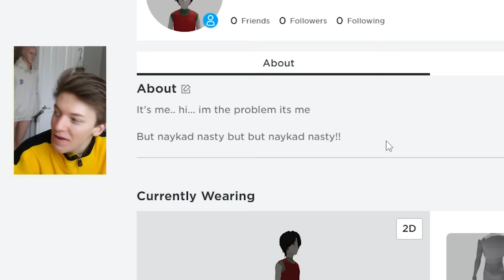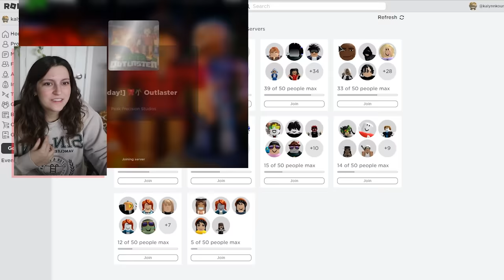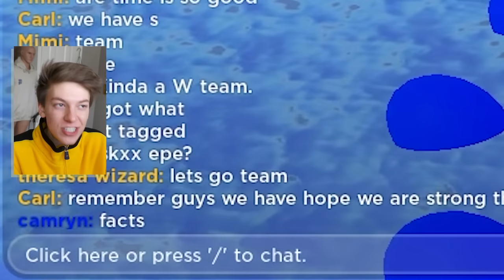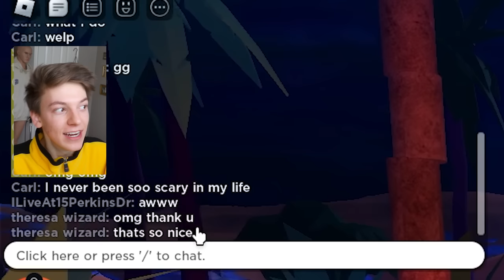Roblox Outlaster Drove Me to Insanity